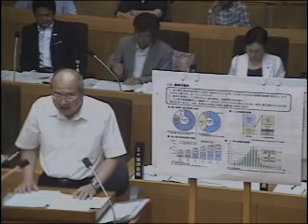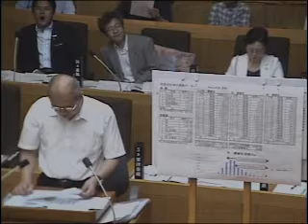滋賀県高島市議会 平成25年6月定例会一般質問 梅村勝久議員